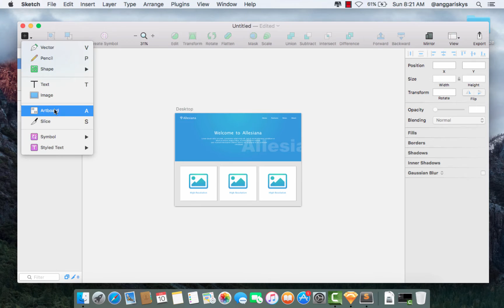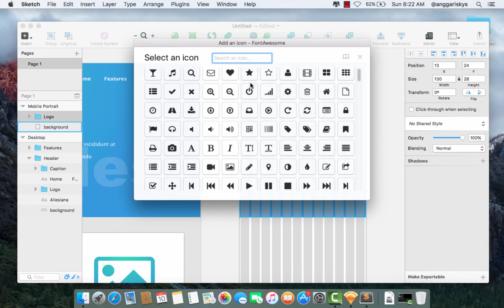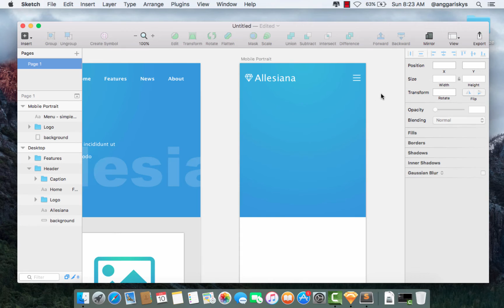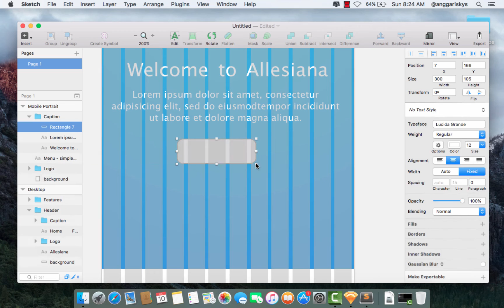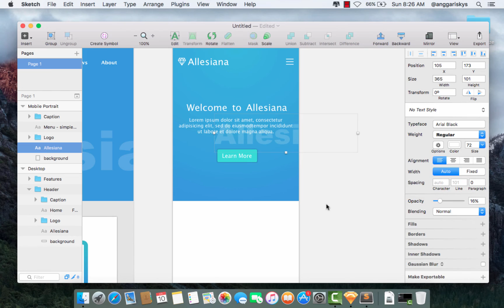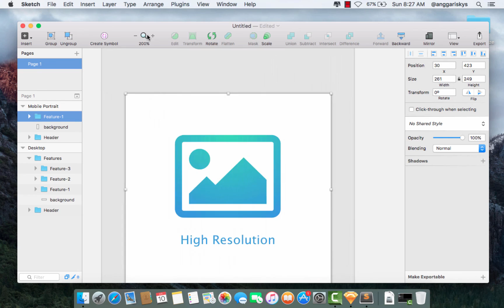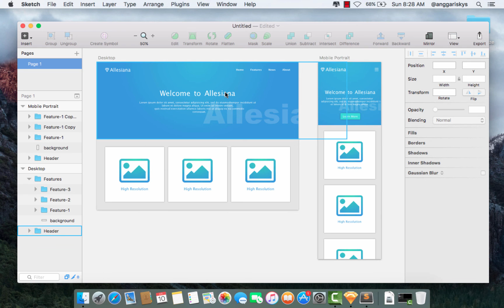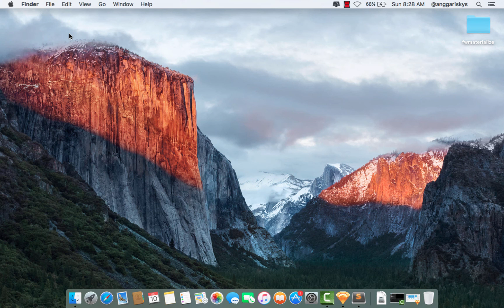Sketch 3 Tutorial || Responsive Web Design || Part Final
In this video sketch 3 tutorial how to design the responsive website design using grid system from sketch app 3.

Follow me